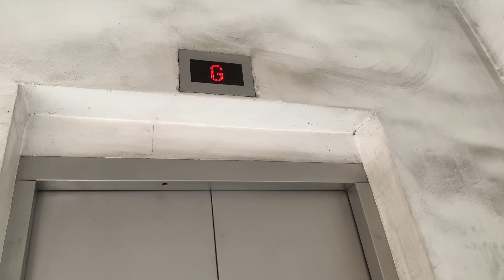【九展最後時光】九龍灣國際展貿中心E-Max Schindler無機房升降機（24號升降機）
E-Max為一個位於香港九龍灣展貿徑1號九龍灣國際展貿中心（Kowloonbay International Trade & Exhibition Centre）的商場，大廈寫字樓部分在1995年底落成，而商場部分於1998年7月22日落成，發展商為合和實業。E-Max是翻新後的名稱，2007年7月14日開幕。大廈由國際建築事務所Aedas負責設計。商場將於2024年6月30日結業。

E-Max是Entertainment Maximized的縮寫，「Ｅ」字代表娛樂，亦代表活力（Energy），非一般（Extraordinary）及展覽活動（Exhibition）。

2006年10月10日，合和實業為配合東九龍未來人口增長及迅速發展，計劃將位於九龍灣的香港國際展貿中心發展成為一個集會議、展覽、演唱活動及娛樂美食及主題購物中心，即現時的E-Max。

2016年，合和實業耗資150,000,000港元將其中三層打造成九展名店倉E-Max WearHouse，涉約300,000平方呎，其中第一期已於同年11月開幕，第二期於2018年開業。當中包括已結業多年的歡樂天地回歸。

2019冠狀病毒病疫情期間，2020年8月末，政府推行「全民檢測」計劃，在141個地方設社區檢測中心。其中商場三樓的展覽廳「匯星Star Hall」也曾一度被用作檢測中心。有商戶表示從未收到商場方面通知，擔心會影響生意，也不滿政府及商場從未諮詢及通知商戶。而顧客表示商場是人流多的地方，加上該處也有辦公室，表示不會在檢測中心運作期間到訪該處，也認為該處並不適合作檢測中心。

2024年4月28日，管理處於場內立出告示牌，宣布商場將於6月30日結業；而告示牌中提及「期待在未來以全新面貌與大家相見」字眼。

商場佔九龍灣國際展貿中心一共八層，包括地庫三層、地庫一層、地下至五樓及十三樓，樓面面積共800,000平方呎。地庫一層及地庫三樓約250,000呎樓面為名車城，地下至四樓商舖類別包括零售、食肆、娛樂及攝影，四樓部分樓面及五樓全層為「家居中心」，十三樓為酒樓。商場每層樓面面積達120,000至230,000平方呎，商場由國際商業室內設計公司凱達環球有限公司設計，設有12部全新扶手電梯及觀光電梯，部分面積打通成為中庭。

2007年4月19日，商場舉行開幕儀式，商場引入12部兩輪行走的電動代步車，作為顧客服務設備。

曾幾何時，E-Max出租率極低，部分租出之商店也是以臨時租約租出，而這些商店裝潢十分簡單；由於位處九龍灣工業區邊緣，並遠離九龍灣港鐵站，加上區內大型商場的競爭（主要為較便利的德福廣場及同樣偏遠，亦是工業區邊緣的MegaBox），導致商場人流甚少，主要人流來自在九龍灣國際展貿中心陳列辦公室工作的員工、清潔工人和保安員，及在與E-Max有行人天橋連接之機電工程署總部上班之職員。此外，匯星不時租予團體舉辦活動，如明星演唱會、部分專業團體（如ACCA）的專業試、大型連鎖補習社、模擬試等，亦能為商場不定期提供人流。至2016年後，有麥當勞及暢貨中心等租戶，令普羅階層的顧客也能光顧商場，不再只是該廈租戶及職工光顧的地方。

E-Max於2007年6月26日加入幻彩詠香江匯演行列，成為聲光交織的表演舞台一份子，為東九龍首個商場被旅遊事務署邀請成為「幻彩詠香江」表演部分。

億京發展等財團在2021年中以約10,000,000,000元，向合和實業買入九龍灣國際展貿中心（九展），早前向城市規劃委員會 (香港)申請重建為商廈項目。屋宇署於2023年4月份批出項目的建築圖則，項目將建四幢16層高商業物業，另設三層地庫及三層基座，總樓面共1,767,800平方呎。

地址：香港九龍九龍灣展貿徑１號九龍灣國際展貿中心E-Max（2010年前稱香港國際展貿中心）

停用年份：2024年

Year of uninstallation: 2024

Schindler M.R.L. Traction Elevator, Kowloonbay International Trade & Exhibition Centre (E-Max) (formerly Hongkong International Trade & Exhibition Centre in 2010), 1 Trademart Drive, Kowloon Bay, Kowloon, Hong Kong